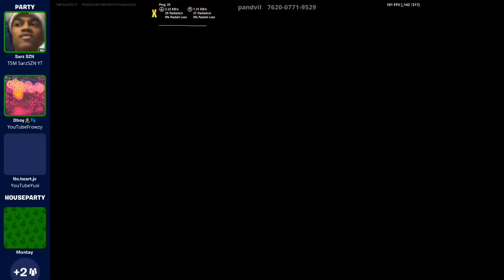3v3 Fortnite on Houseparty intense gameplay